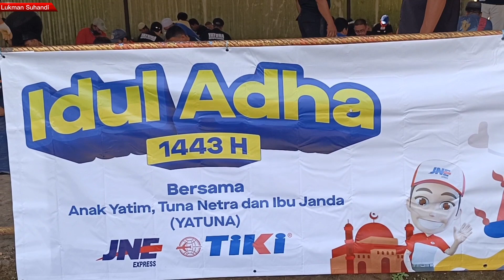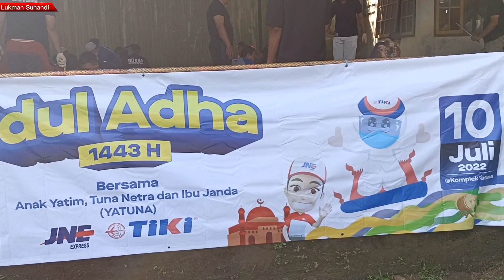IDUL ADHA BERSAMA TIKI JNE 1443 H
Idul Adha Bersama Tiki dan Jne di Yatuna
Alamat : Jln. Depnaker , Kec.Makasar , Jakarta Timur

Hewan Qurban Sebanyak 28 Ekor Sapi2 Super